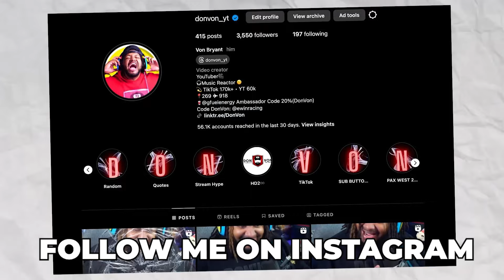DON’T CRY DON! | WHILE SHE SLEEPS - TO THE FLOWERS REACTION!!!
Get ready to dive into the powerful and emotional world of While She Sleeps with their track "To The Flowers." In this reaction video, I explore the intense lyrics, intricate guitar work, and raw emotion that define this song. Join me as I break down the music, vocal performance, and the deep themes that make "To The Flowers" a standout in While She Sleeps' discography. Let me know your thoughts on this impactful track in the comments below!